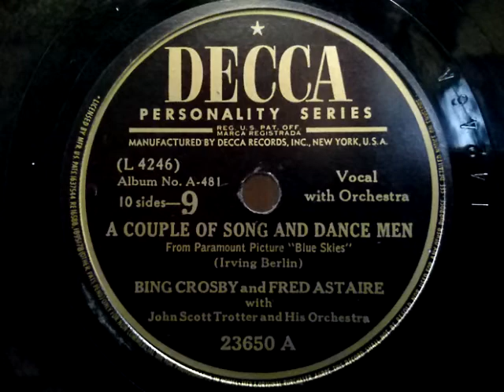Bing Crosby & Fred Astaire (ビング・クロスビー & フレッド・アステア)♪A Couple Of Song And Dance Men♪ 1946年 78rpm